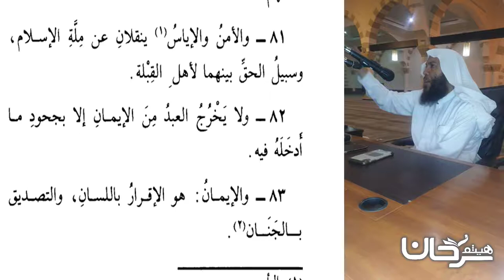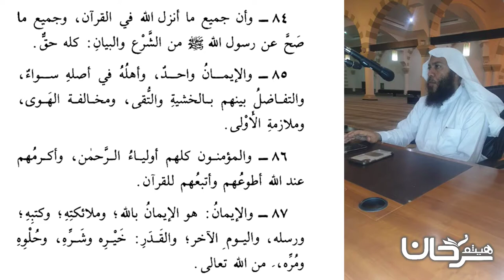74/18 والأمن والإياس ينقلان عن ملة الإسلام...